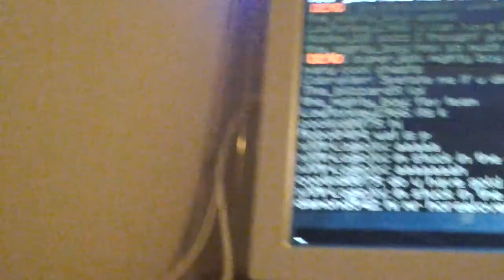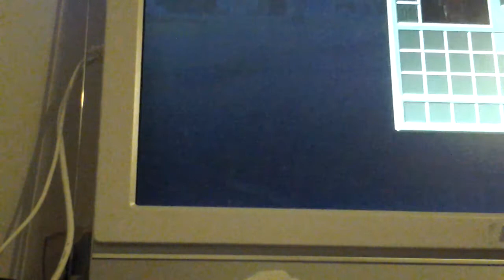First minecraft video on hg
Thanks to applecandy24 for suggesting the vid         server ip: play.theemeraldisle.net